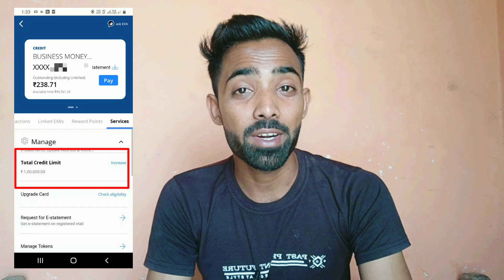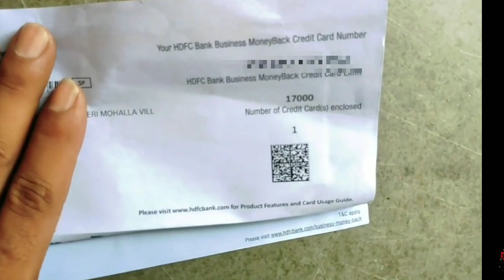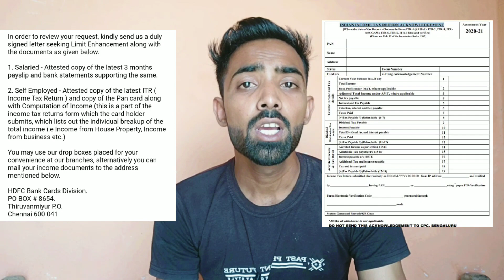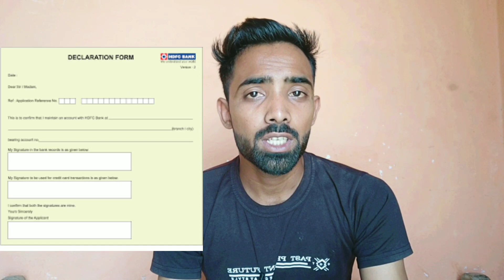HDFC Bank Credit Card Ki Limit Kaise Badhaye | HDFC Credit Card Limit Increase Process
In this video, it has been told that if you also want to increase the credit card limit of HDFC Bank, then how to increase it, what is the entire process, all that information is given in this video.

HDFC Bank Credit Card Ki Limit Kaise Badhaye
HDFC Credit Card Limit Increase Process
how to increase hdfc credit card limit
how to increase credit card limit
hdfc credit card limit increase online
how to increase hdfc money back credit card limit
HDFC Bank
HDFC credit card
manu true
HDFC credit card ki limit badane ka kya process hain